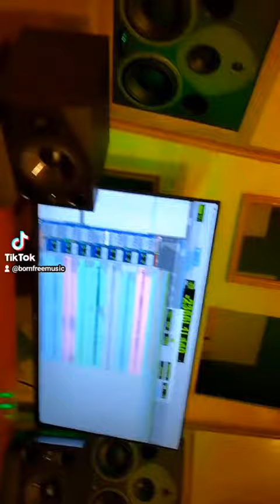Jahmali pleasant place the making of a master piece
Jahmali new album  in the words...
Legends play  together for this album
Stay posted ..

Dub plates

Season soon

Going to posting some great videos uploaded to YouTube

Jahmali Jahmali

just nuts innit ... @the_real_jahmali  is ready to  take it to the next 2 or 3 levels  musically ... If I must confess happily ... The remix is a master piece one of many in this album pleasant place set to be released as soon as  ... ... Stay posted ... Calling all press for a chance  to be one of the first to review the album when it is ready for review ..